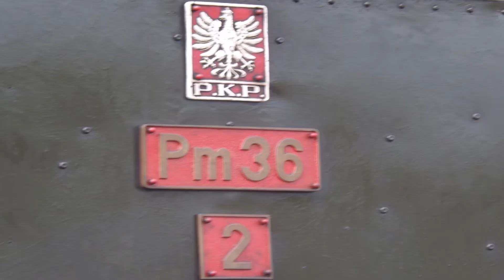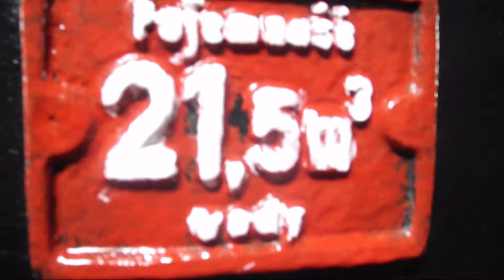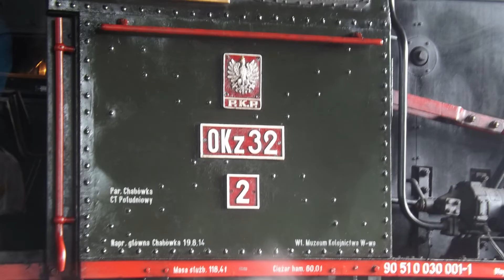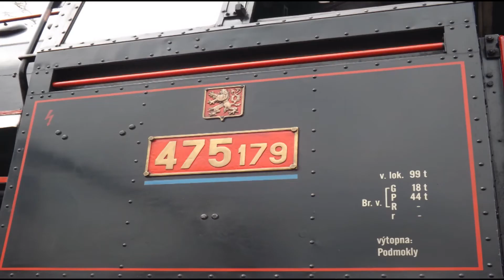Parada Parowozów Wolsztyn 2017 Steam Locomotive Wolsztyn 2017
Siemka. Tu lemonek i oddaje wam nową produkcje. Jest to film z tegorocznych Dni Ziemi Wolsztyńskiej. Udostępnij jak się podobało!!